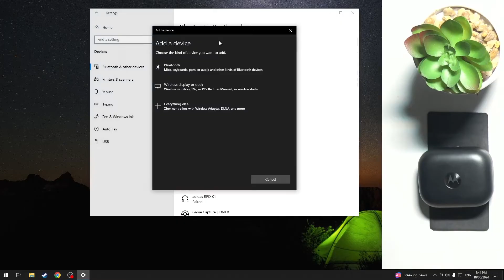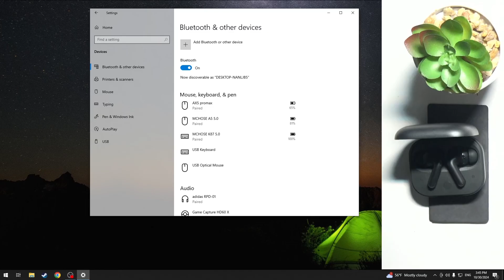Motorola Moto Buds+: Connect to PC Easily!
n this video, we'll show you how to pair your Motorola Moto Buds+ with a PC, making it easy to enjoy music, video calls, and more with high-quality audio directly from your computer. We'll guide you step-by-step through the Bluetooth settings on your PC and help you connect your Moto Buds+ quickly and effortlessly. Follow along to get your Motorola Moto Buds+ paired with your PC for seamless audio.

How do I pair my Motorola Moto Buds+ with a PC?
Where can I find the Bluetooth settings to connect my Moto Buds+?
Why aren’t my Moto Buds+ connecting to my PC?